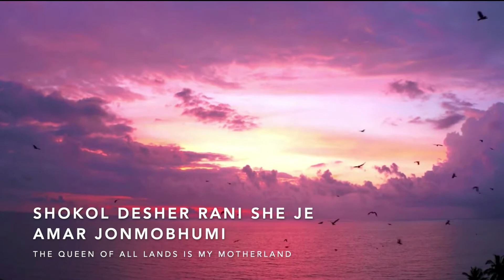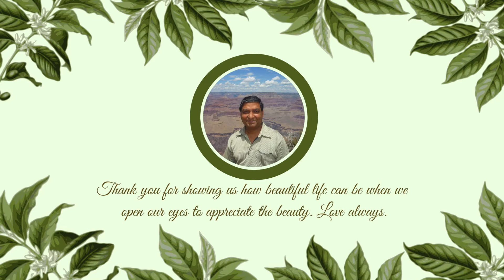🌳Dhono Dhanno Pushpe Bhora | A Maryanchi Lounge Cover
Our first cover for the “Music of our Motherland” series is “Dhono Dhanno Pushpe Bhora”, a Bengali gem, and to countless Bengalis across the world, an homage to our motherland 🌻 This patriotic song was written and composed by one of the most famous literary figures in Bengali history, Dwijendralal Roy.

This song is also a dedication to my father, Manik Chandra Ghosh. Some of you may know him as “Manik da”, some others know him as as “Dr. Ghosh”, and my friends know him as my “Baba”. For those that don’t know, this is one of his most favorite songs, and incidentally, the song he used to sing to me as a lullaby. When I heard the song on the TV for the first time as a child, I said that the tune is wrong, because I became so accustomed to my father’s version!  😂

He has been my most devoted cheerleader in my music journey, and I just wish I could have sang this song in a live performance in front of him. Although this is just one verse of the song, I hope it fills you with love for our roots and for the world around us, with the same love with which Baba always inspired us to live life with ♥️

~Sanchari

🎹 Mary Pothen
🎤 Sanchari Ghosh